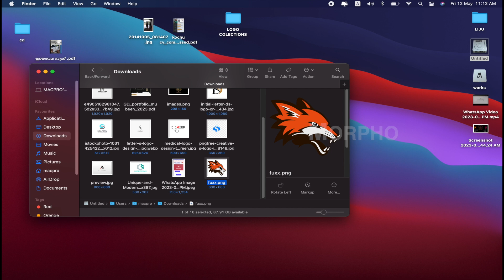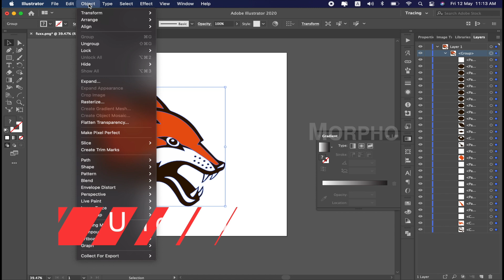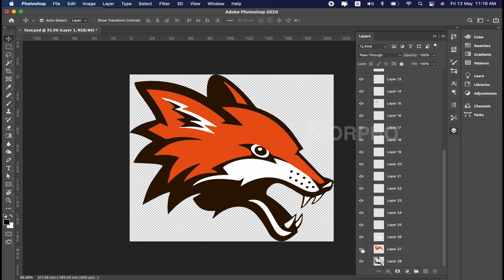"Image converted to vector format for enhanced clarity and scalability."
Refine the vector artwork: Once you have traced the image, refine the vector paths by adjusting anchor points, curves, and other parameters to ensure accuracy and smoothness. You may also need to add or modify colors, gradients, or other visual elements as desired.